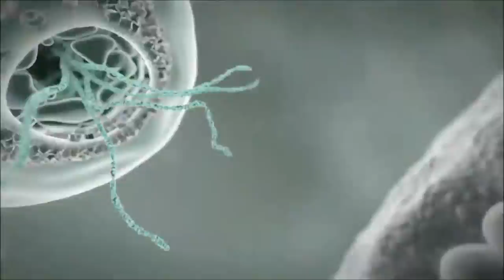Pinch Black - From Heaven To Hell - One Take - Phone Quality (Corona Video)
This video was filmed with cell phones in self-isolation during Covid 19 on March 21st
We hope you are healthy and take care of yourself and others.

Sound and Video: One Take Phone Quality.
Stay healthy and don't lose your fun and confidence